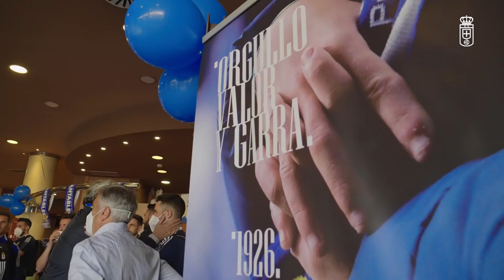INSIDE El derbi desde dentro como uno de los nuestros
Todo lo que sintieron y vivieron nuestros jugadores en el día del derbi. La salida de Oviedo, la llegada al Molinón y la celebración al volver a casa: con los nuestros.